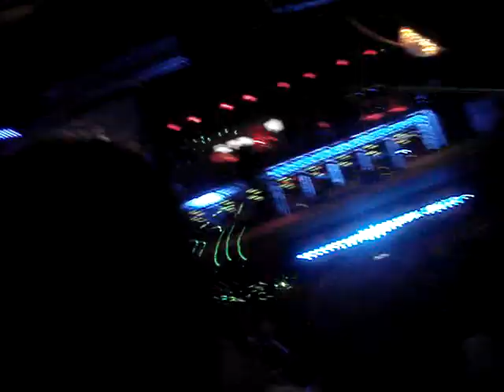Paul Van Dyk playing Born slippy @ Amnesia Aug 9th 2007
Born Slippy